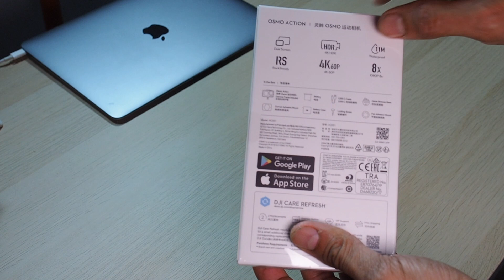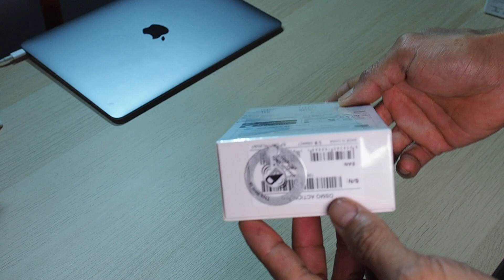แกะกล่อง DJI Osmo Action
ตอนที่ 1 แกะกล่องพร้อมเหตุผลที่ต้องยังเลือกใช้ทั้งที่เปิดตัวขายมานานแล้ว